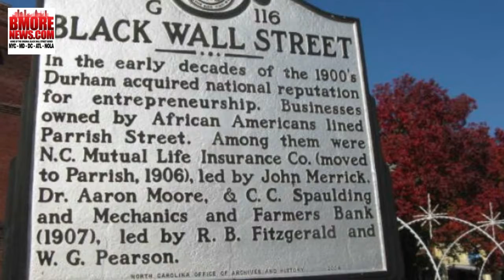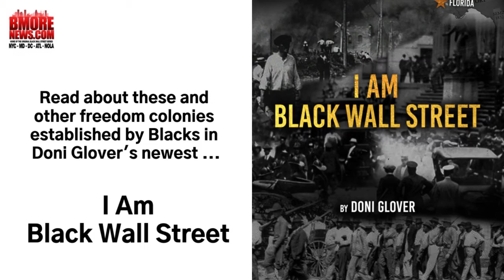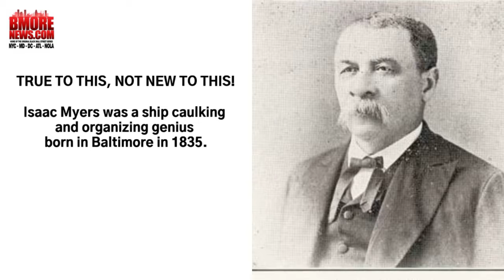I Am Black Wall Street by Doni Glover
It's not easy being an entrepreneur. And if you're Black and in America, the stakes are usually higher. However, given the success of the ancestors during even harsher times, Glover leaves aspiring business owners with the motivation to conquer any challenge that comes their way. While there are several books already written about the bitter-sweet history of Tulsa's famed Black Wall Street, Doni Glover instead looks at the story behind the story. How did those Black people get to Oklahoma in the first place? Who and what led them there? As Glover peels back the layers, the reader finds that Black Wall Street's entrepreneurial spirit was birthed out of an amazing 500-year continuum of freedom colonies. Who knew? In I Am Black Wall Street, Glover counters mainstream thought with a book highlighting some little-known slave insurrections across the Western Hemisphere and their leaders from South America all the way to Spanish Florida. He goes deep into the history of freedom or maroon colonies, havens for escaped slaves in Venezuela, Mexico, throughout the Caribbean, and yes, in the US, too. That's where Black Seminole Chief John Horse emerges as a gallant warrior who led his people on the Trail of Tears to Oklahoma and then beyond. Also, abolitionist John Brown and Exoduster leader "Pap" Singleton play key roles in helping make Kansas a popular destination for tens of thousands of Blacks fleeing the horrors of the Deep South. Glover asserts that if Blacks could create freedom colonies and build Black Wall Street communities back then during the 1800s, surely a Black person could start a business and succeed in America today. While entrepreneurship is not for everyone, it is increasingly a viable option. And Black women-owned start-ups are leading the nation! This book is a must-read because it will enlighten the reader to some important yet lesser-known history that is hidden right before our very eyes. I Am Black Wall Street will also inspire this new generation of entrepreneurs by assuring them that they stand on the very broad shoulders of certified giants who were masters of their own destiny. This book represents the spirit behind the ORIGINAL Black Wall Street SERIES featuring the Joe Manns Awards where BmoreNews.com and its Partners have honored over 1,700 Black entrepreneurs and professionals as well as the people who support them regardless of race.